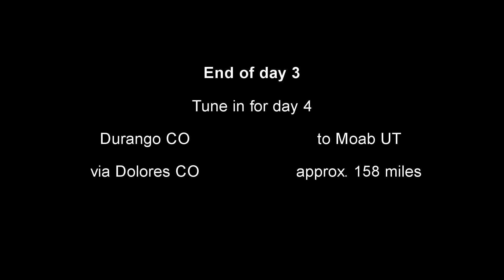Bike Trip 2019 Day 3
Motorcycle trip from Denver to Salt Lake City